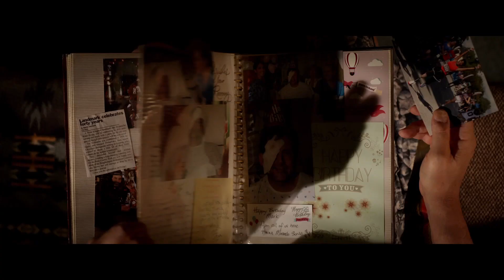Exklusiv: WILLKOMMEN IN MARWEN | Trailer & Filmclip deutsch german [HD]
| "Willkommen in Marwen" (Trailer deutsch german) | Kinostart: 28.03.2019
DANKE! :)

Offizieller deutscher Kino-Trailer zu dem Film "Willkommen in Marwen".

Schauspieler/Darsteller: Steve Carell, Leslie Mann, Merritt Wever, Eiza Gonzalez, Gwendoline Christie, Janelle Monáe u.a.

Regisseur: Robert Zemeckis